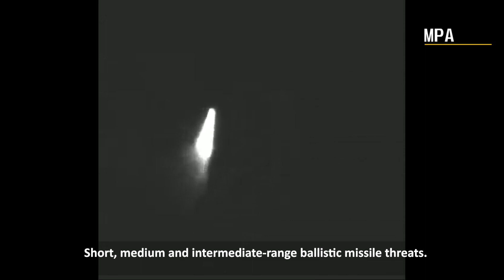This is 5 Weapons Used By Israel Defense Forces in War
Israel has an excellent air force and elite special-operations units, but its conventional line units—made up mostly of conscripts—are neither particularly well trained nor well disciplined by American standards

This is Five Weapons Used By Israel Defense Forces in war

1. Iron Dome Missile

Iron Dome is designed to protect against incoming short-range weapons. It operates in all weather conditions. It uses radar to track rockets and can differentiate between those that are likely to hit built-up areas and those that are not.

2. F-15I Eagele Ra'am

Weapons included in Great Wal Hobby’s 1/48 F-15I Ra’am include 2 610 Gallon Fuel Tanks, 1 AXQ-14 data link pod, 1 AAQ-13 Lantirn Navigation Pod, 1 AAQ-14 Lantirn Targeting Pod, GBU-12 Laser guided Paveway II 500lb bombs, GBU-38 Joint Direct Attack Munition (JDAM) Mk 82, GBU-31 Joint Direct Attack Munition (JDAM) Mk 84, 1 AGM-130 GPS 2000lb bomb, 1 AGM-142 Popeye bomb, 2 slide moulded Python 4 Air to Air missile, and 2 AIM-120B AMRAAM Air to Air missiles.

3. THAAD Terminal High Altitude Area Defense

The THAAD weapon system is designed to intercept targets both inside and outside the atmosphere. With a 100% intercept success rate in flight tests, THAAD is a highly effective, combat-proven defense capability against short, medium and intermediate-range ballistic missile threats.

4. F-16C Fighting Falcons

The F-16 Fighting Falcon is a compact, multi-role fighter aircraft. It is highly maneuverable and has proven itself in air-to-air combat and air-to-surface attack. It provides a relatively low-cost, high-performance weapon system for the United States and allied nations.

5. F-35I Stealth Jet Adirs

Israel is the only Middle East nation with F-35s, the world's most advanced fighter which is stealth capable

The fifth generation F-35 has a top speed of Mach 1.6 (1,200 kilometers per hour). The stealth combat aircraft entered service in 2016 carries a 25 millimeter GAU 22 gun, two AIM-120 air-to-air missiles, and GBU-31 and GBU-12 guided air-to-surface bombs.